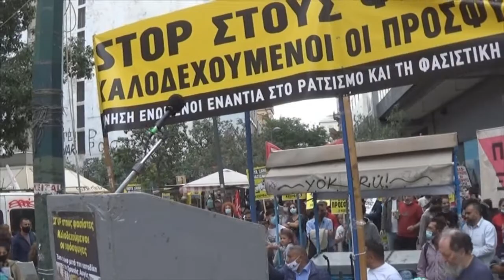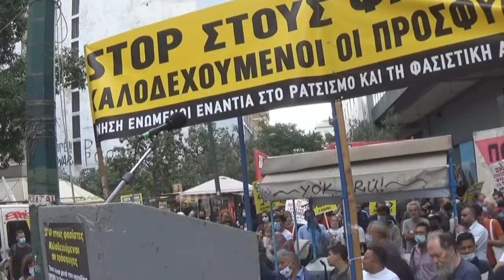Βασίλης Κουκαλάνι [9/10/21 Αντιφασιστικό - Αντιρατσιστικό συλλαλητήριο]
Χαιρετισμός του Βασίλη Κουκαλάνι, ηθοποιού - σκηνοθέτη, στο αντιφασιστικό - αντιρατσιστικό συλλαλητήριο, μετά την αποτυχημένη προσπάθεια της αστυνομίας να το διαλύσει με τη βία.

Το συλλαλητήριο έγινε στην Αθήνα στις 9/10/21, με αφορμή τη συμπλήρωση ενός χρόνου από την καταδίκη των νεοναζί της Χρυσής Αυγής.